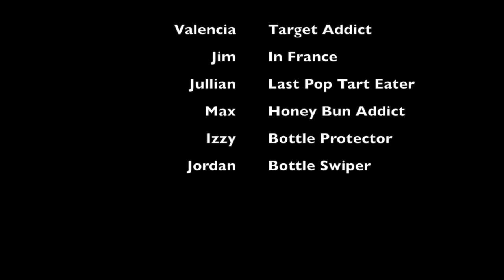I'm An Army Wife With Twins : Day 2 Don't Forget to Shower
Day 2: Okay so It was a bit of a long night, the twins woke up and I feel asleep in yesterdays clothes...